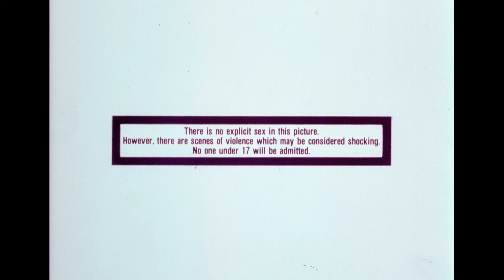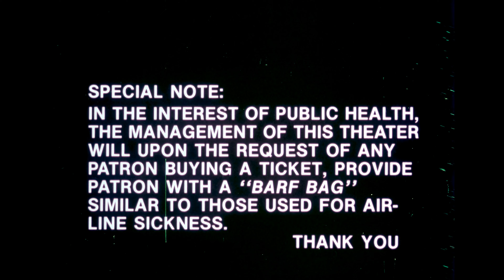Zombie (1979) 35mm film trailer, flat hard matte, 2160p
Notes:
The film had degraded to red a lot, I've done what I can to restore. The link to rottentomatoes gives the movie another title "Zombie Flesh-Eaters" and a remark calls it "Zombie 2", very confusing.

This movie is hard matte but the ratio is 1.43:1, big enough vertically for me to make a 2160p version without upscaling (well, I did upscale from 2142 to 2160. :p)